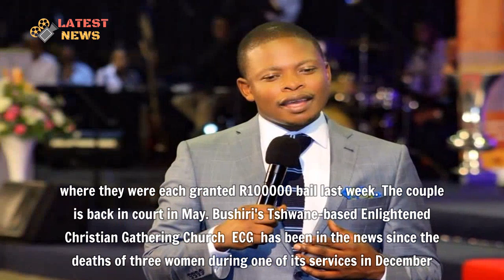Bushiri's wings clipped as NPA wins court fight over his private jet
Bushiri's wings clipped as NPA wins court fight over his private jet - - Controversial prophet Shepherd Bushiri looks set to lose his luxury jet after National Director of Public Prosecutions Shamila Batohi, successfully applied for a court order to have the pastor forfeit the aircraft to the state.